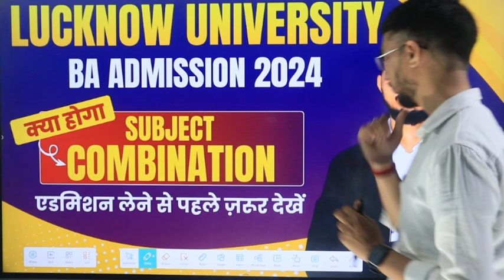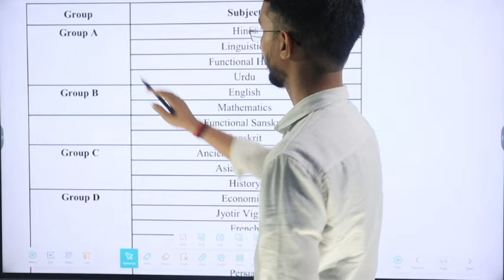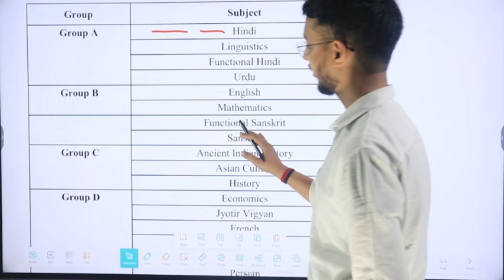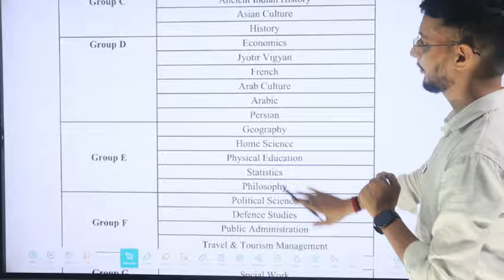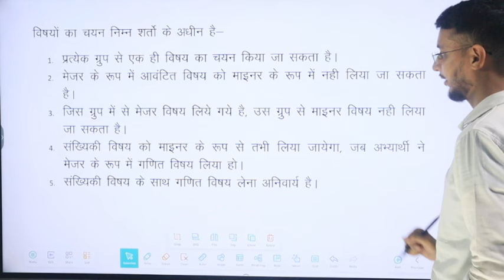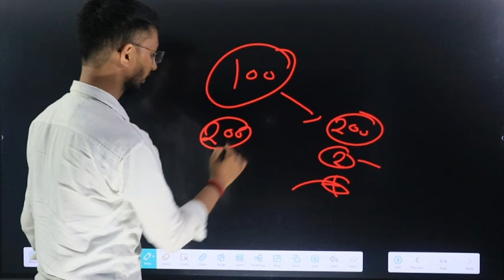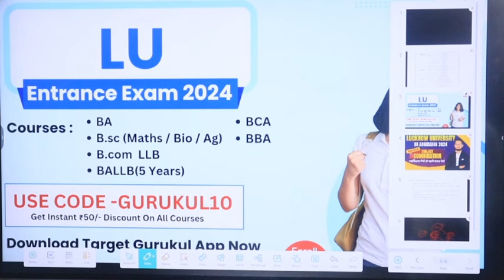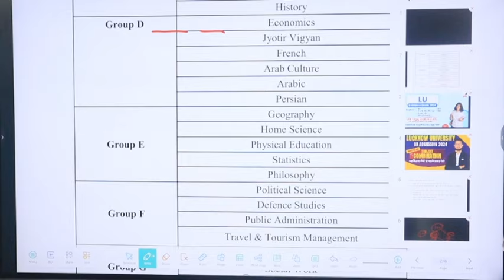Lucknow University BA Entrance Exam 2024 | Subject Combination | कैसे करें तैयारी | Cutoff, Paper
नमस्कार
⦿  E-notes/Practice Set
                       👇 Our Vision 👇
  "Best Quality Education In Lowest Cost"

Lucknow University Entrance Exam 2024 Syllabus | LU Admission 2024 | Paper |Ba, BCom, Bsc, BBA, BCA